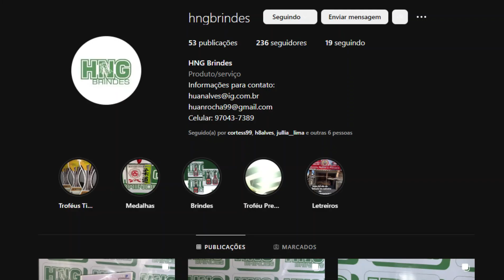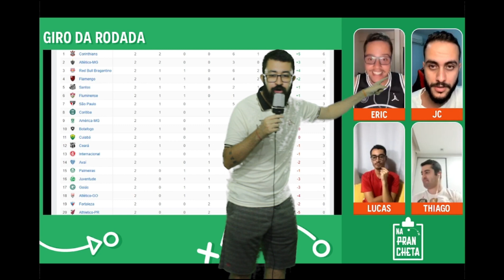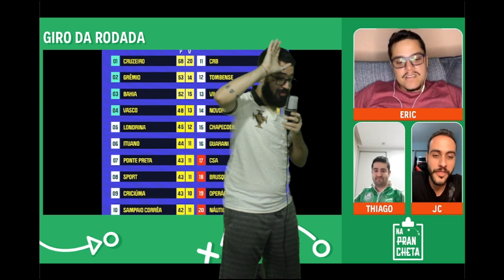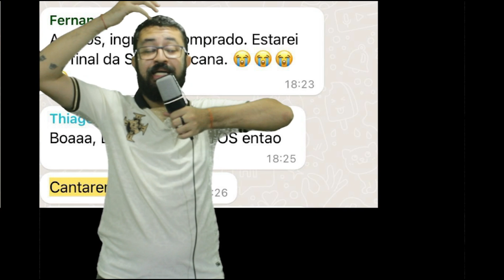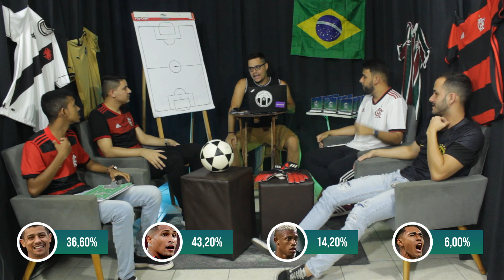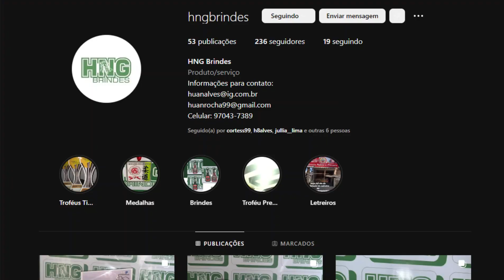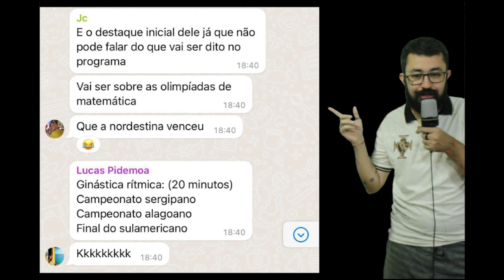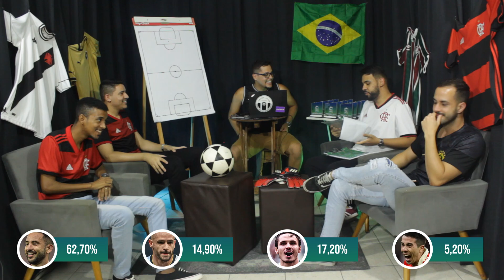OS MELHORES DO FUTEBOL BRASILEIRO EM 2022 | Na Prancheta Awards #38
Chegou a hora de escolhermos os maiores destaques do futebol brasileiro em 2022. A equipe do Na Prancheta separou os destaques em 20 categorias e o público votou. O resultado você confere agora!

Ajude o Canal Pidemoa:
Prezados amigos espectadores, qualquer contribuição será bem-vinda e a destinação da mesma é para a melhoria do canal e seu conteúdo.
É importante lembrar que o QR CODE apresentado no programa vai direto para uma conta do NUBANK em nome de FÁBIO DE ALCÂNTARA FONSECA.
Agradecemos toda e qualquer contribuição. Obrigado!

Na Prancheta é um programa do Canal Pidemoa que vem trazer um papo detalhado e irreverente sobre os principais acontecimentos esportivos da semana. A live ocorre no Instagram do Pidemoa.

Apoio:
Simplifica Design: Soluções em marketing e design para empresas.